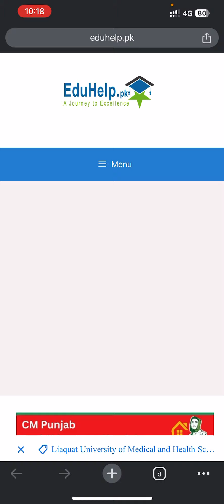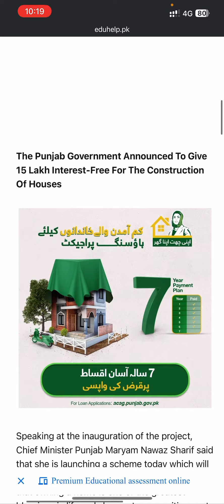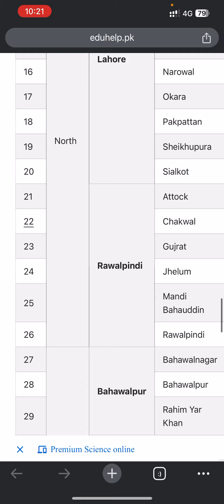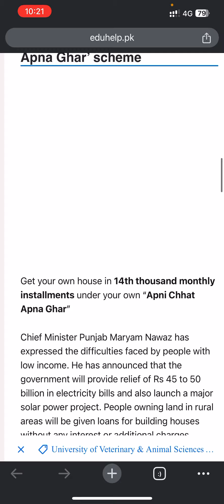CM Punjab Apni Chhat Apna Ghar Scheme Apply Online | Loan Application Form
CM Punjab launches interest-free "Apni Chhat Apna Ghar Program". The Punjab government will provide an interest-free loan of Rs 15 lakh for the construction of houses. This amount can be paid in easy installments of 7 years, the monthly installment of which is about 14 thousand rupees. How to Apply For "Apni Chat Apna Ghar"Scheme? Click on the link below for Apna Ghar scheme Online Registration 2024.

Apni Chat Apna Ghar Scheme Online Registration Check 2024
CM Punjab Announces Interest-Free Housing Loans
Apna Ghar loan scheme
Acag punjab gov pk
Apni Chhat Apna Ghar New Registration Check Online 2024
Apni Chat Apna Ghar' Scheme Apply Online
Online Application For Apna Ghar Apni Chat Scheme 2024
Apply Online for Apni Chhat Apna Ghar Housing Scheme in Punjab
How to Register for the Apni Chhat Apna Ghar Program
Apni Chat Apna Ghar scheme apply online Pakistan urdu
CM Punjab Apni Chhat Apna Ghar Scheme
Apni Chhat Apna Ghar Scheme Online Application
Loan Application Form
CM Punjab Housing Scheme
Affordable Housing Scheme
Government Housing Scheme
Punjab Government Initiatives
Maryam Nawaz
Apna Ghar Program